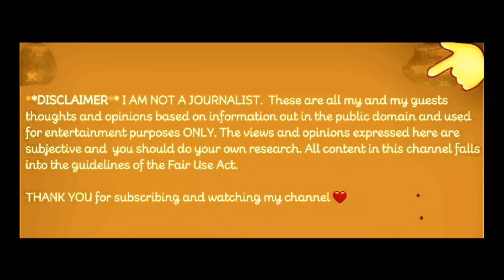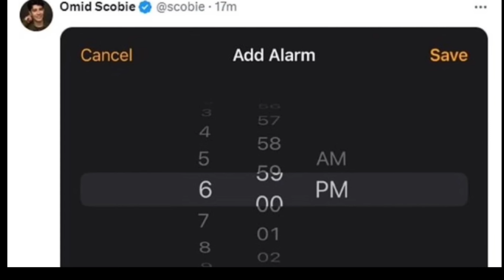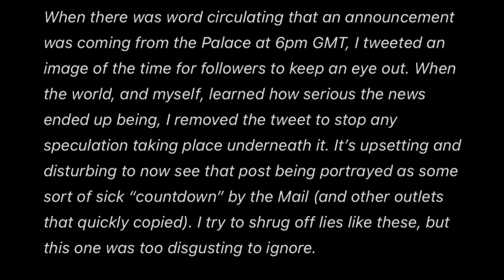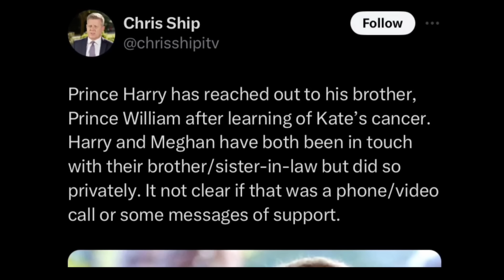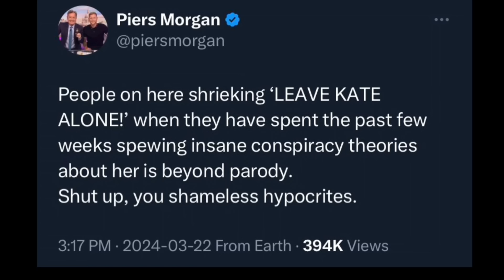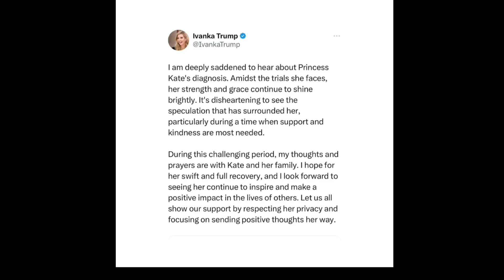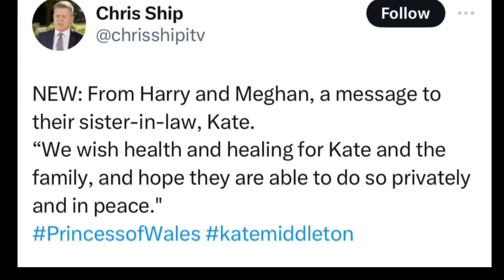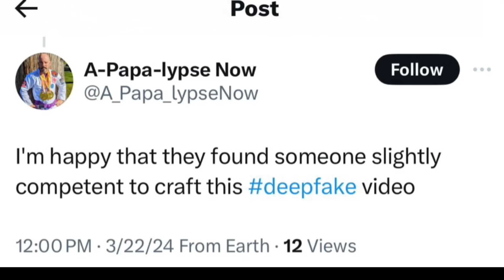Sussex Squad on the rumors of Harry and Meghan's breakup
Princess Catherine BLOCKS Harry & Meghan, Sussex Squad disgusting reactions, Piers Morgan shows no regret!

THANKS to those who kindly support the school by either clicking the $ thanks button under the video, or through PayPal